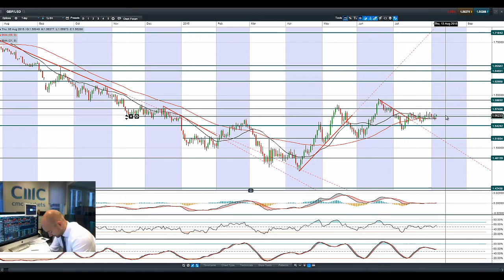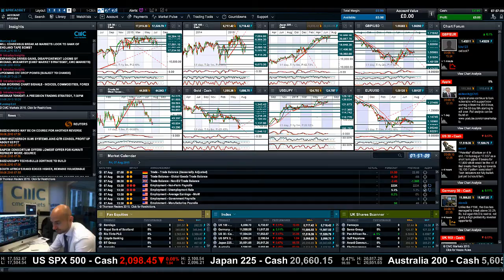How are the markets reacting to the latest mixed bag of US macro data releases? CMC Markets 6th Aug